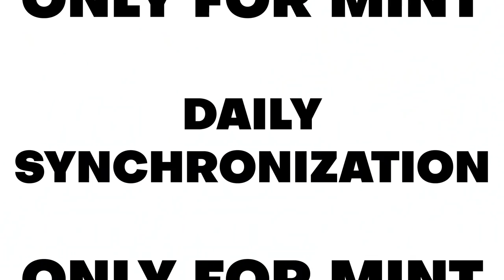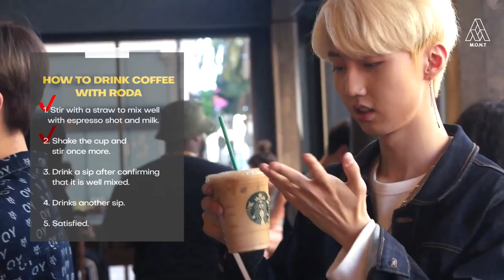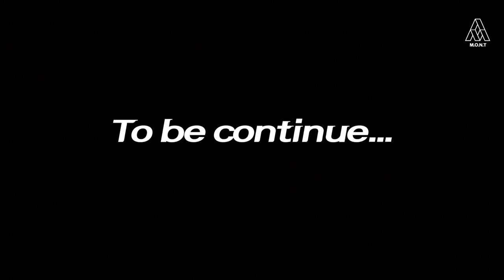Now M.O.N.T is on a Global Tour! in Los Angeles